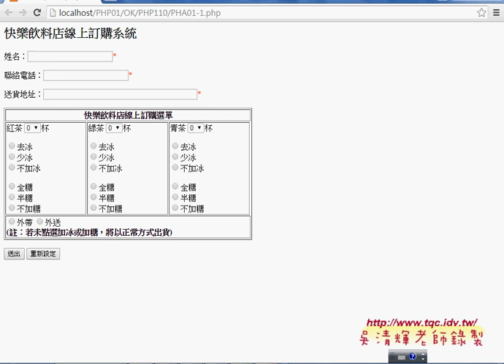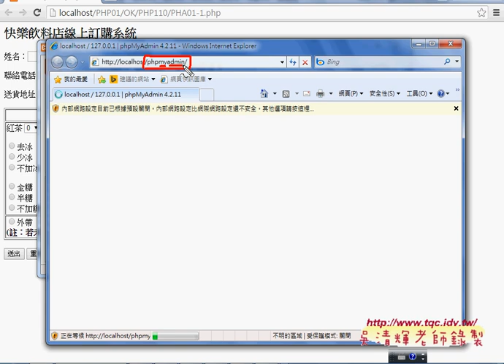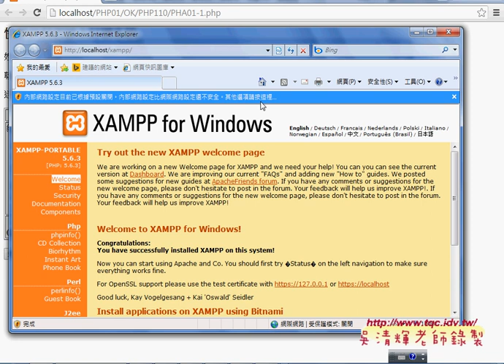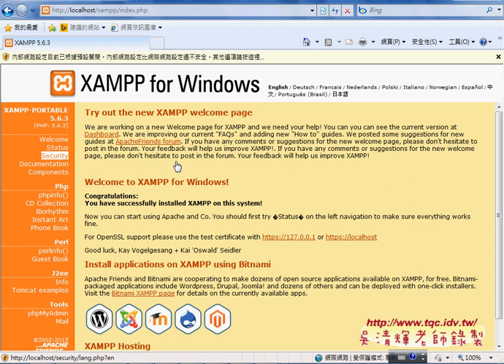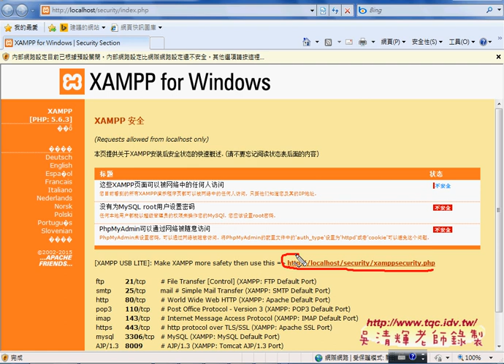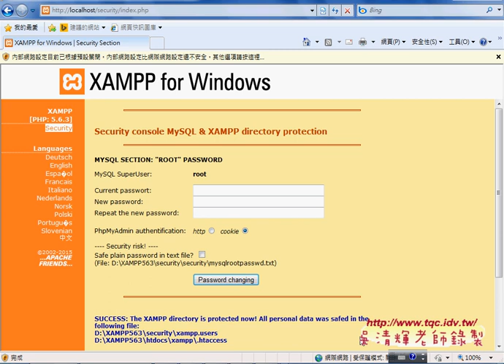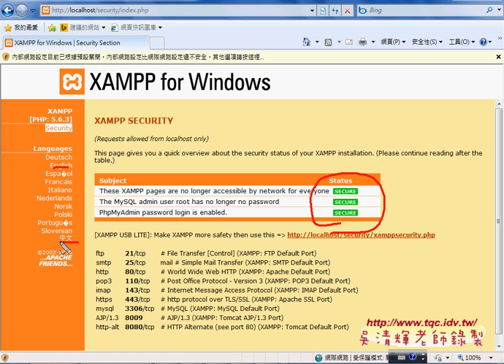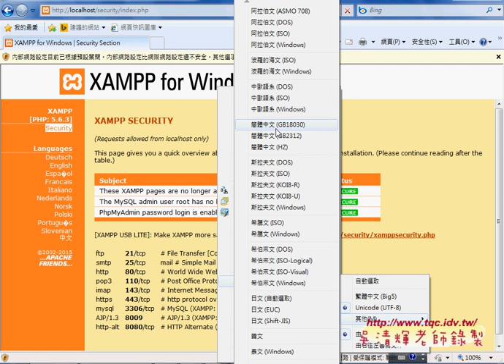01 如何設定XAMPP與MYSQL安全性